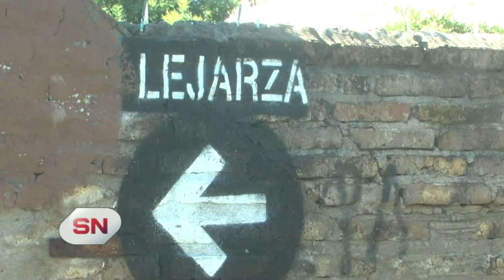Asesinan con 16 balazos al hermanastro de Milton Cesar. Fiscal Bianchini.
ATAQUE A BALAZOS A LA HERMANA DEL “TUBI” SEGOVIA

ERA EL HERMANASTRO DE MILTON CESAR, QUE ESTÁ DETENIDO
ADEMAR BIANCHINI – FISCAL